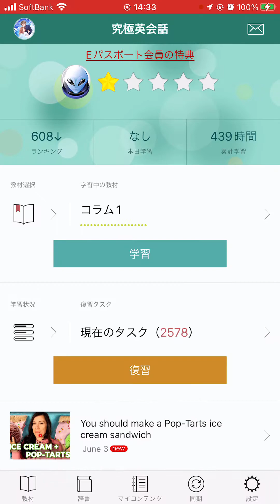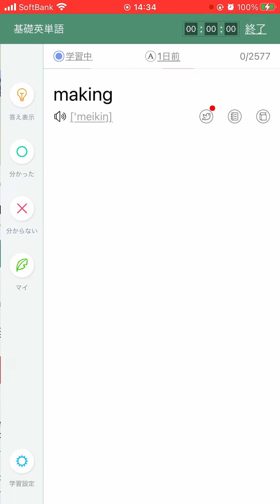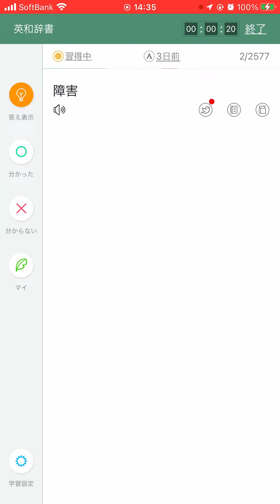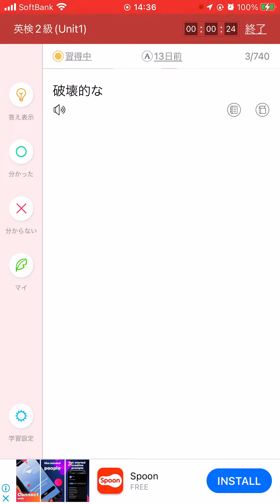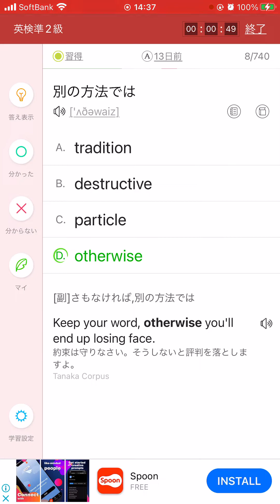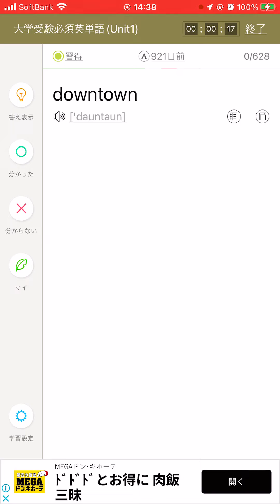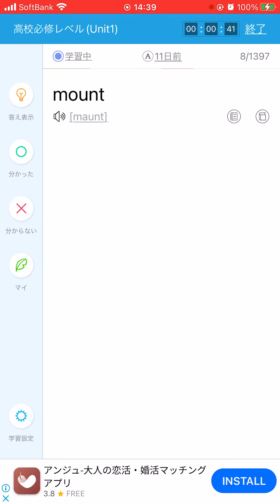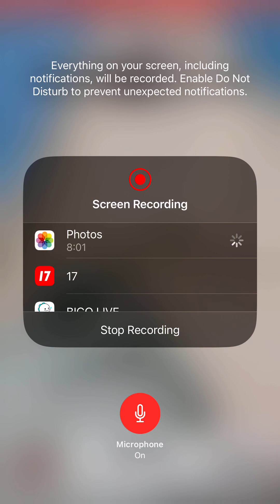英語: 英単語の練習 by Hiroki 20230901x